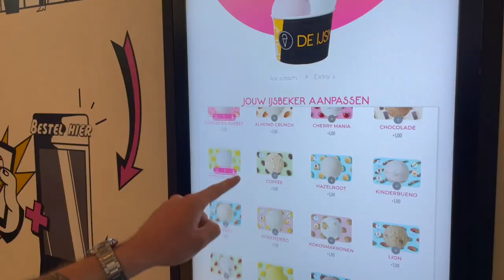A day in Rotterdam, The Netherlands, travel diaries (vlog)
Hey hey! here is a little vlog from Rotterdam. We didn't really have much planned as we visited Antwerp in Belgium. However, I still enjoyed walking around Rotterdam a lot. Here you will see the cube houses, market hall, Depot Boijmans Van Beuningen and its 1664 mirrors that was designed to store and exhibit art. You'll also see us playing big chess. I hope you enjoy!

A little bit about me: I am a PhD student at the Vrije Universiteit Amsterdam in bioinformatics and neurochemistry. My research is about biomarkers of neurodegenerative diseases. I also teach structural bioinformatics and biostatistics, supervise Master and Bachelor students' thesis works and literature reviews. I hope you enjoy my little PhD vlog. Let me know what you think, if you are interested in science and research, what kind of videos would you like me to make. Cheers!

If you are an expat you might want to check out my Amsterdam vlogs about my everyday life as an international student in the netherlands
And my PhD diaries/vlogs where I'll tell you more about my life as a PhD candidate/student, take you with me to some interesting workshops or conferences